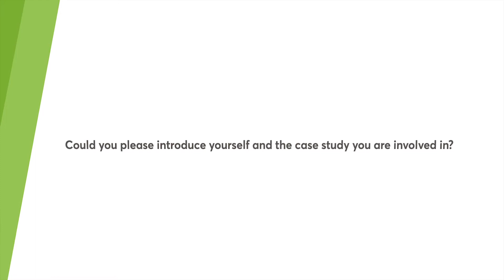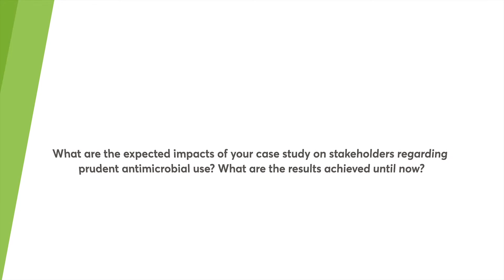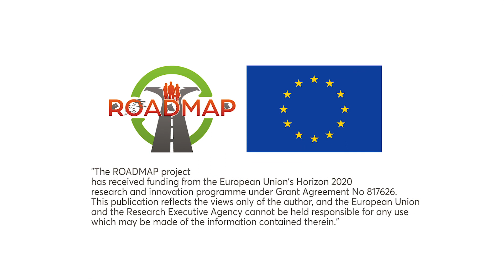ROADMAP Interviewing FLEUR HOORWEG & ANNICK SPAANS — Turkey Living Labs in NL — Workshop in Leiden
On this series of interviews, you will learn more about LL and ROADMAP project.

This video features Fleur Hoorweg (Wageningen Livestock Research) and Annick Spaans (ZLTO) on turkey living labs in The Netherlands.

ROADMAP is a multi-actor project, including multiple institutions and organisations as project partners from different countries.

In each country, partners formed working groups so called “Living Labs” composed of stakeholders from different groups, such as vets, farmers, farmer institutions, pharmaceutical companies. There are 12 Living Labs (LL) in total and each LL works differently, focusing on four levels, 1) farming systems, 2) sector, 3) regulatory, and 4) societal – but no LL works on all four levels.